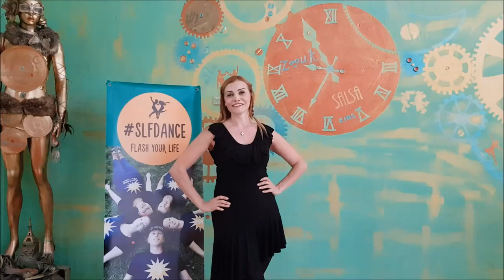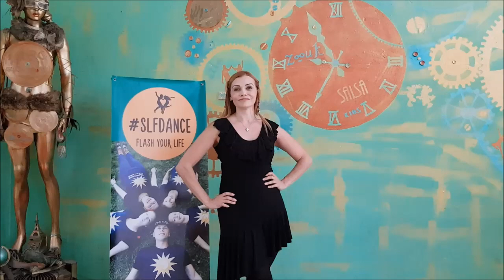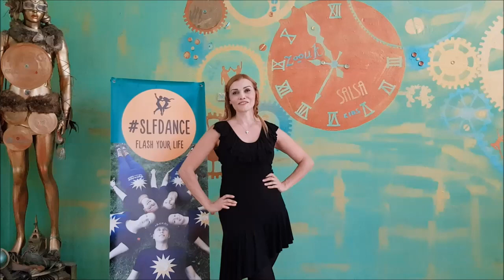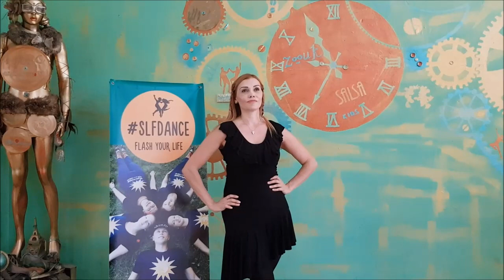Отзыв о танцевальных курсах. Римма Беляева. SLFdance. SalsaFlash.dp.ua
Римма Беляева брала серию индивидуальных занятий по бачате. Участница программы 1танецза10занятий.
Преподаватель
Школа танцев